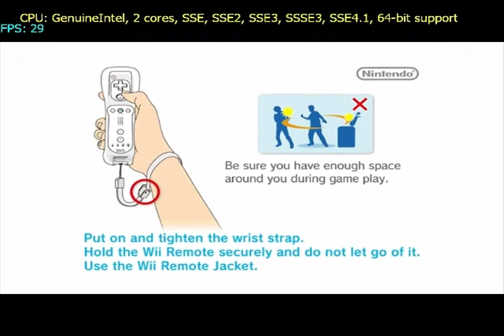Skyscraper on Dolphin v2.0 - Nintendo Wii Emulator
Full Playable. SVN R 5423.